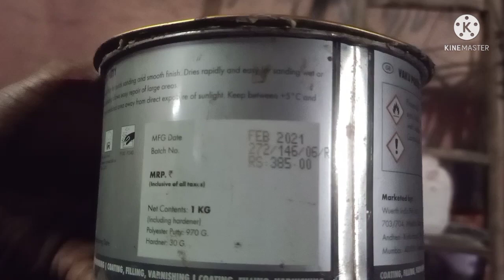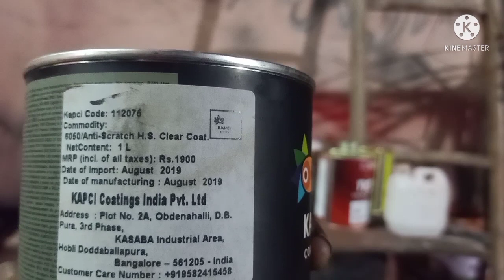fargusan tractor full repaint and Restoration 🔥🔥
fargusan tracter full repaint

हेलो दोस्तो आप सभी भाईयों का मेरे चैनल में स्वागत हे l दोस्तो मेरा नाम संदिप हे मै शिराळा सीटी से हू...
   तो दोस्तों मै पुराणी बाईक रीपेंट और modified करता हु l
मेरे शोप मे भट्टी पेंट कि सुविधा हे l अगर आपको बाईक रिपेंट या
modified करवाणी हे तो आप मुझे संपर्क कर सकते हो l हमारे यहाँ
कम बजेट मे अच्छे रिझल्ट दिये जाते हे. और दोस्तो हमारे यहाँ सभी तरिके की गड्डिया पेंट होते हे...जैसे की ट्रॅक्टर, ट्रॉली, कार, जीप...

A/P Charan tel- shirala Dist- sangli 415405
Chandoli road Charan
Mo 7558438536